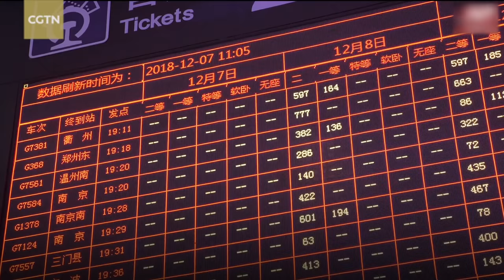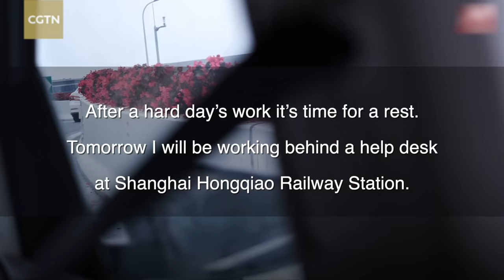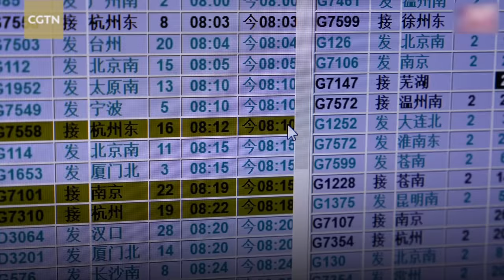On the rails: Working on China's bullet train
China's bullet train. It's been dubbed one of China's "four new innovations". Entering one of the grand terminals and boarding a bullet train for the first time feels like venturing onto the set of a futuristic movie. But what is it like working there? For over a 48-hour period, CGTN foreign expert Sim Sim Wissgott got to try her hand at various jobs on and off the "gāotiě". Let’s take a look!